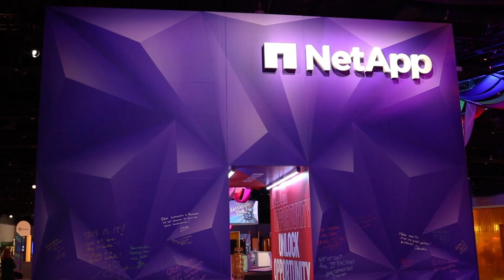NetApp INSIGHT 2023: Highlights from NetApp IT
Our team had such a great time at NetApp INSIGHT 2023! We enjoyed connecting with customers, spending time with colleagues, and hearing NetApp's big announcements. A few of our IT experts share their favorite experiences at NetApp INSIGHT in this video.

The information in this presentation is proprietary to NetApp, though intended for external audiences.